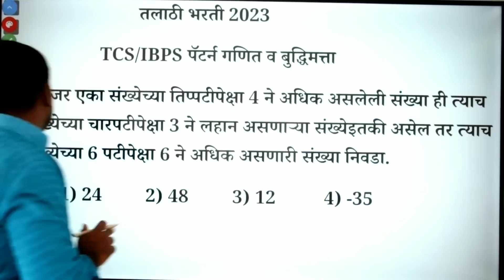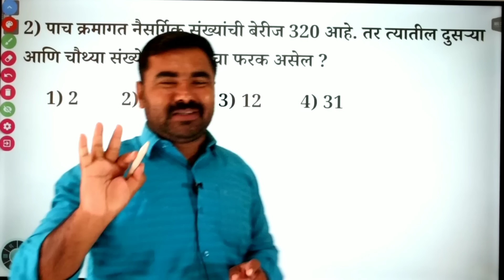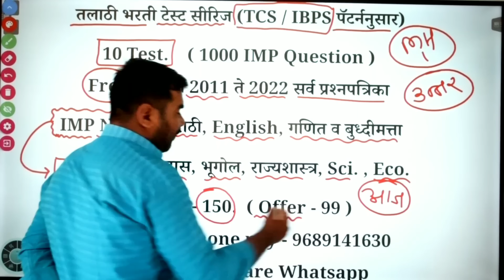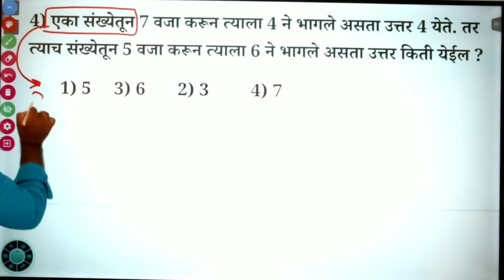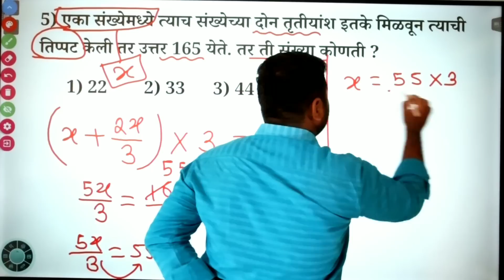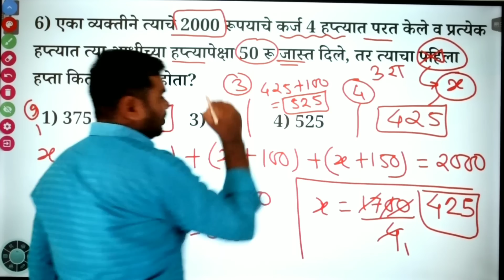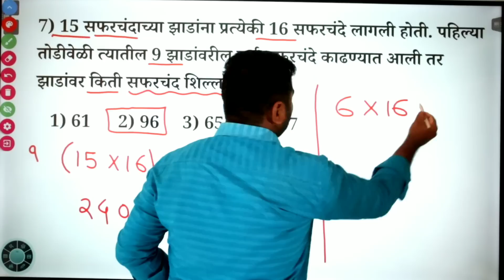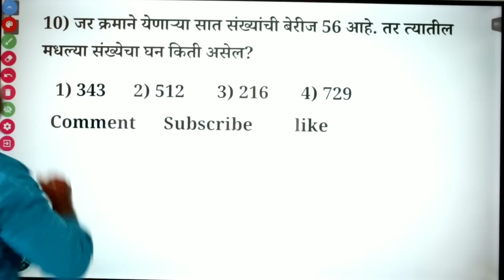तलाठी भरती गणित व बुद्धिमत्ता प्रश्नपत्रिका / Talathi Bharti Previous Year Question Paper